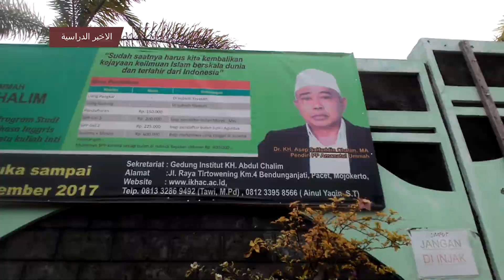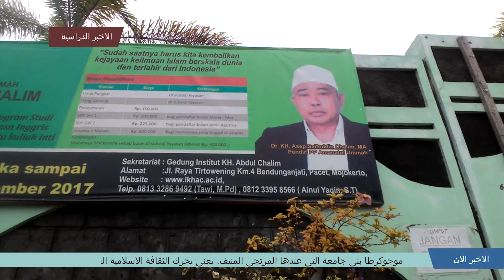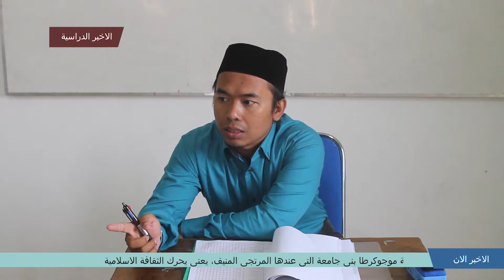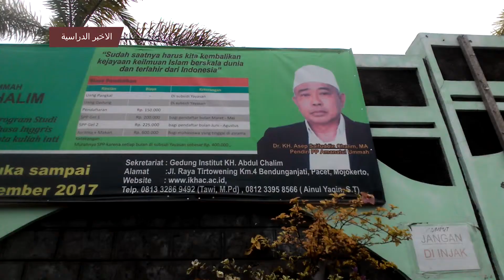Amir's Arabic News